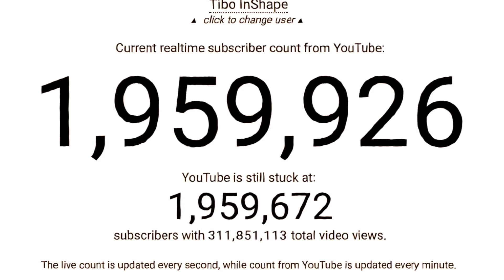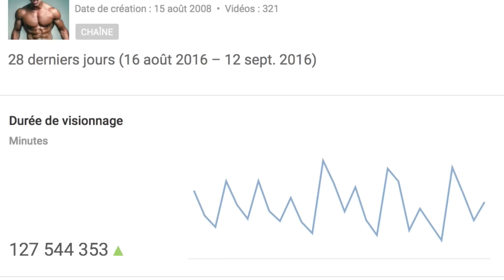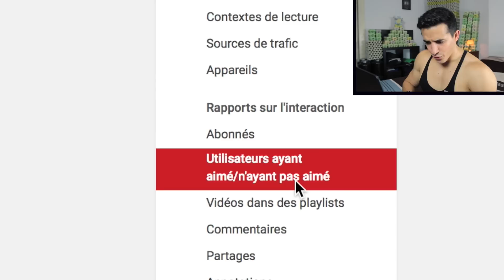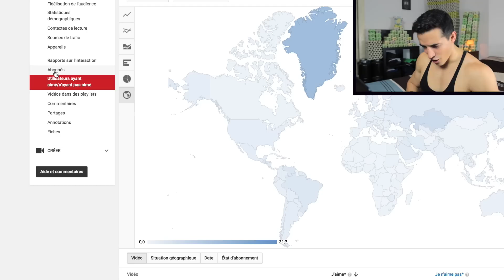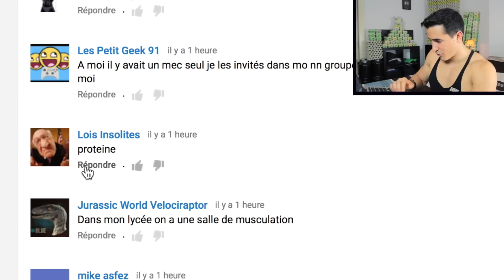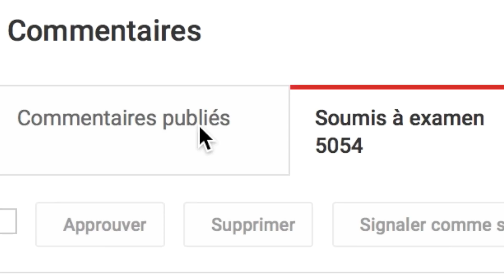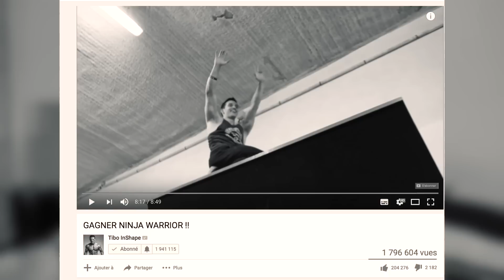MES ABONNÉS SONT DES PERVERS ?!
J'apprends à vous connaitre!

PERISCOPE : tibo_inshape

Si vous lisez cette phrase écrivez « Hmmm des protéines ! » en commentaire !